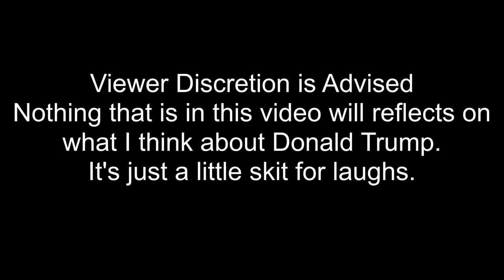"Como responderle al presidente mediante telefono" - Detective Beltrano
「どのように電話でドナルド・トランプに応答する」ベルトラノ探偵製

If you found this video, well you're a legend.

ESPAÑOL: "Como responderle al presidente mediante telefono" - Detective Beltrano

Discreción al Espectador
Nada lo que está en este vídeo refleja nada de lo
que pienso del presidente de los EEUU. Solo es un pequeño
cortomentraje para dar risas.
[Si quieres ver lo veas y dime lo que piensan]

ENGLISH: "How to respond to the president by telephone" - Detective Beltrano

Nothing that is in this video will reflects on
what I think about the certain political leader of the US.
It's just a little skit for laughs.